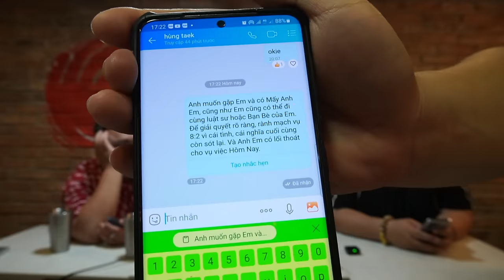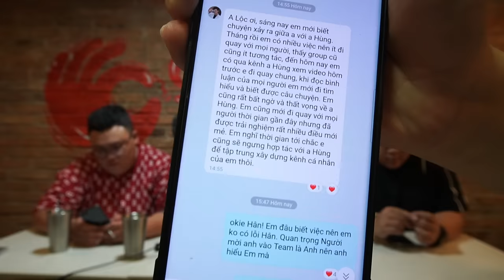Tập 4: Sự Thật QUÁ TỆ Về F.u.nny Hù.ng! Cùng Mập Food,Anh Bụng Mỡ CÔNG BỐ ĐOẠN GHI ÂM và LỜI XIN LỖI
Rất Cám ơn Anh Bụng Mỡ và Bạn Linh Mập Food đã nhận lời tham gia tập tiếp theo trong việc SHOW RA ĐOẠN GHI ÂM để cùng cho Cộng Đồng Mạng thấy những chính kiến và góc nhìn mới cho sự việc nghiêm trọng Lần Này!

Link ghi âm mình xin để đầy đủ ở đây ạ
Kênh youtube chính chủ của Võ sư Lộc mong nhận được sự ủng hộ từ các Ông Bà, Cô Chú và Quan Viên Hai Họ để Anh Em tụi mình có thể ra nhiều clip hấp dẫn, lôi cuốn hơn.